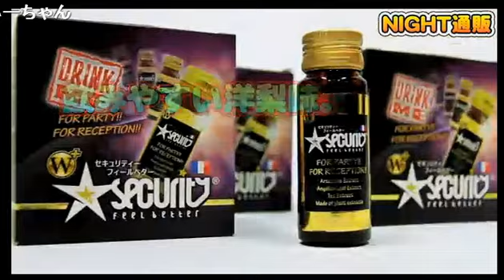あぁ素晴らしき暴露話！みなさんご存知あの人気番組にかんする話題もちらほら? 歌舞伎町 ホスト superstar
歌舞伎町superstar【NaNo-TV】 (14/2/10)
《内容》
あぁ素晴らしき暴露話！
あの人気番組にかんする話題もちらほら?
《出演》
菜乃華メロ、メロの幼馴染み、達輝

nico@NIGHT月曜レギュラー番組 歌舞伎町superstar【NaNo-TV】

ある日電車でメロの隣りに座った女は肩が触れた瞬間、 理性が崩壊しソファーを濃い色に染めてしまった...

【superstar】･･･それは人々に感動を与えられる存在つまり、最高のエンターテイナーであること。

本物のエンターテイメントを見せつける！

superstar
東京都新宿区歌舞伎町2-38-1三実ビル4F